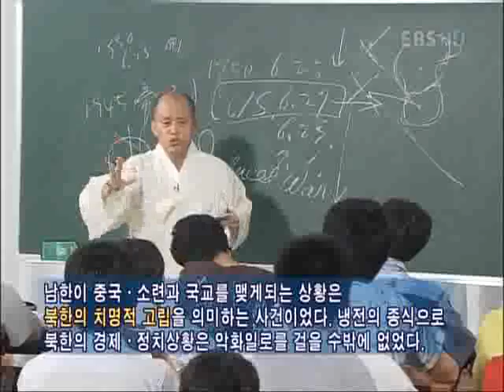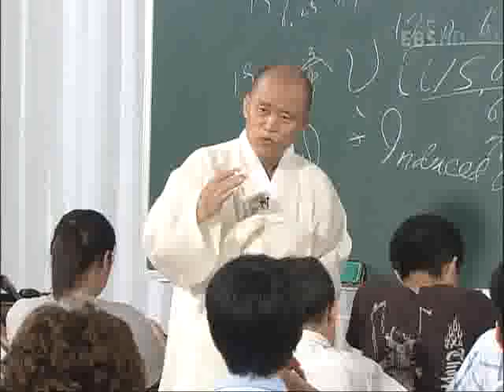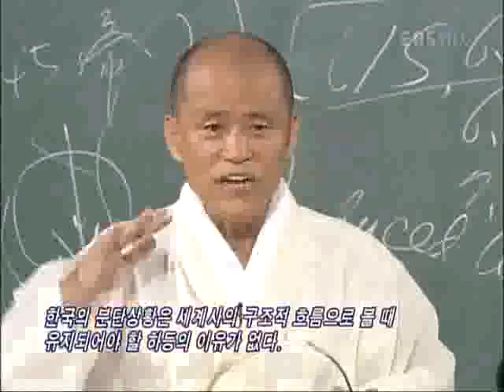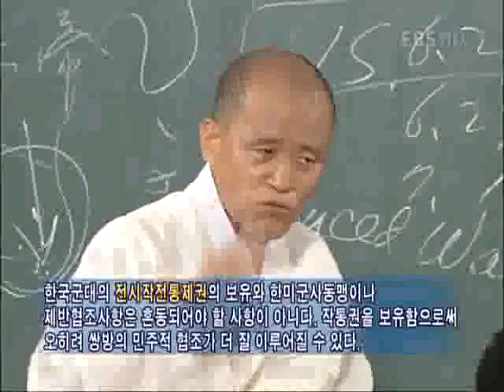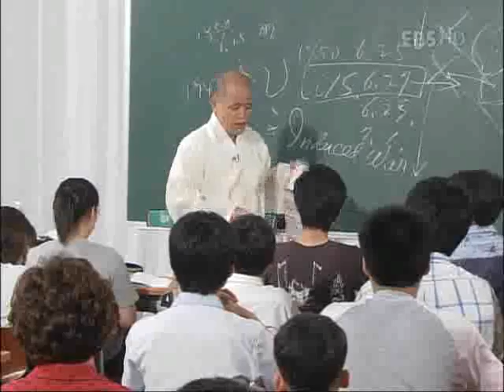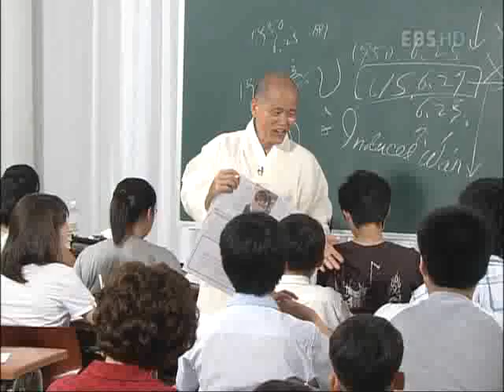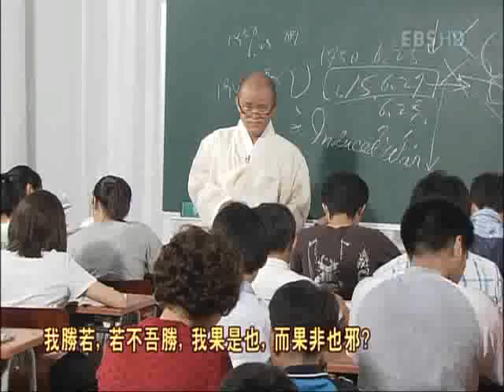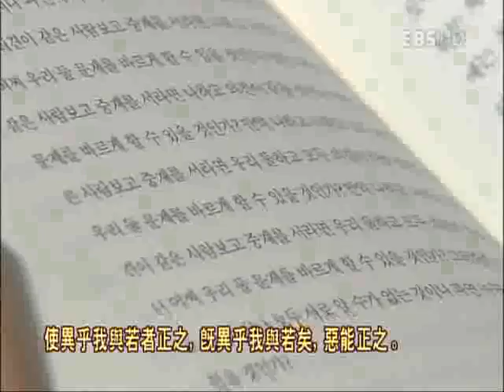논술세대를 위한 철학교실 - 동아시아30년전쟁과 논술_#004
EBS, 논술세대를 위한 철학교실, 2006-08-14, 동아시아30년전쟁과 논술

한국전쟁은 남북한간의 국지전으로 이해할 수 없다.   동아시아에서 일본제국주의가  종식된  이후  미국이 개입하기 시작한 이후  베트남전 등 30년간의 국제정치구도 속에서 전개된 냉전의 과정으로 이해해야 한다